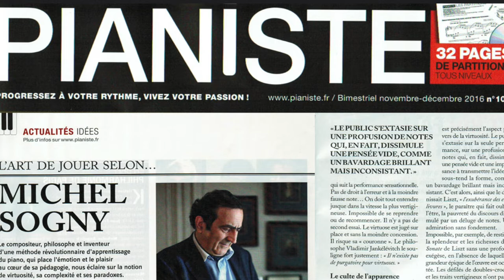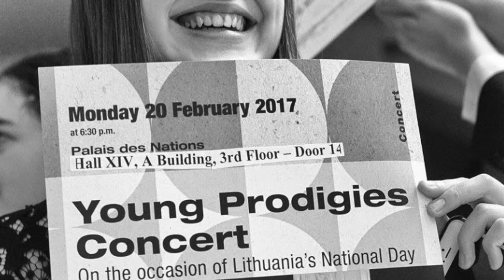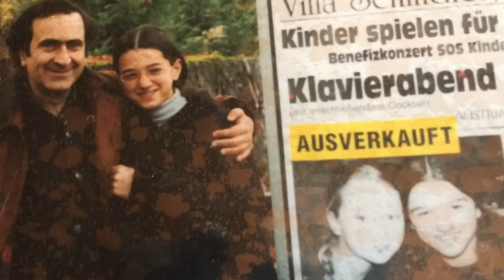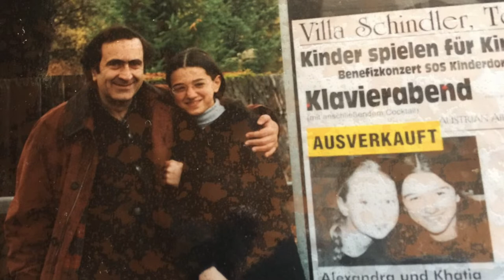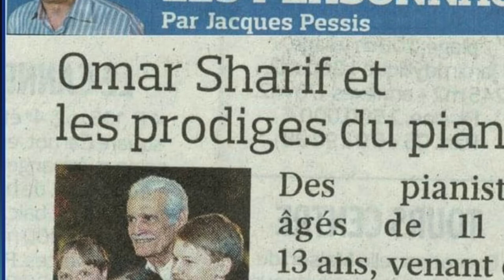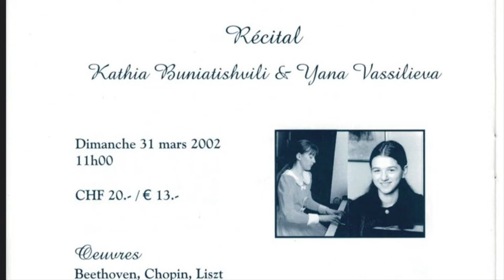Interview de Laurent Dassault et Michel Sogny sur Radio Classique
Extrait de la journée spéciale consacrée par Radio Classique au vingtième anniversaire de la Fondation SOS Talents de Michel Sogny le 21 Mars 2022.
Les partitions des oeuvres musicales interprétées dans cette extrait sint disponibles sur ce lien: